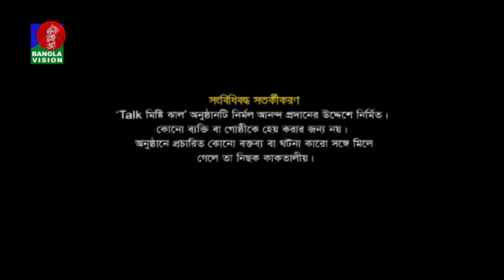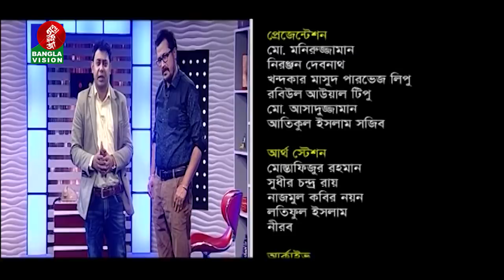Faruque Ahmed | Mila Nova | Abu Hena Rony | Talk Misti Jhal | Khairul Babui | BV Program | Ep-06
Subscribe to be updated about the latest bangla talk show, bangla program, eid special program, bangla telefilm, latest bangla natok, popular bangla telefilm, popular bangla natok etc of Banglavision from its Program channel.

Talk Misti Jhal | Khairul Babui | Ep-06 | Faruque Ahmed | Mila Nova | Abu Hena Rony |BV Program 2018

BanglaVision Program is a new name in digital entertainment.